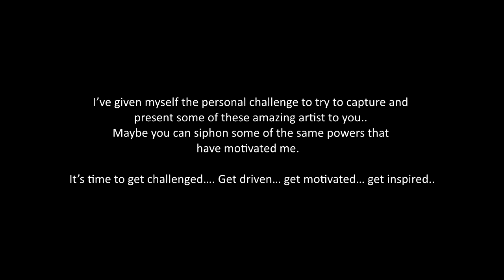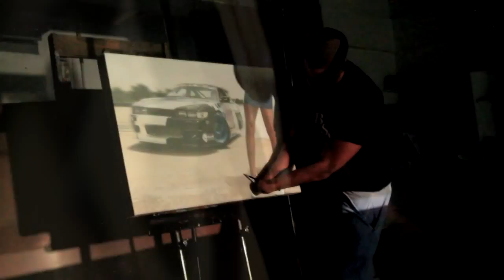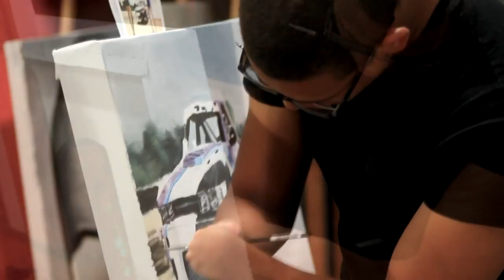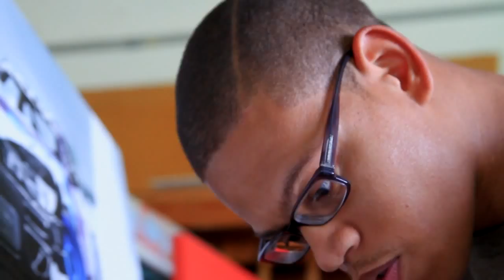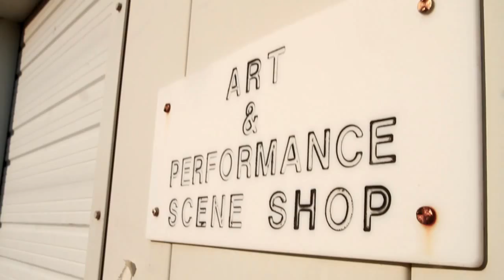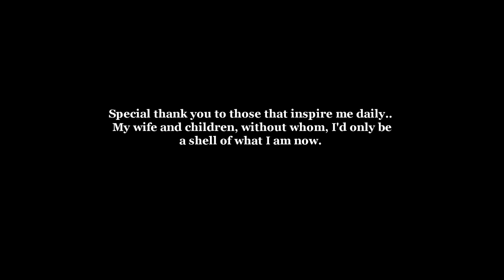Get Inspired Ep.1 - Desmond Blair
Video by Tony Walls Media - 2013

Desmond Blair is a temple of inspiration to me not only as an artist, but as a person that has overcome immeasurable obstacles to get where he is.. He's not only one of the most promising artists of the DFW area, but he's also one of the most humble and genuine human beings I've ever had the pleasure of knowing.
I recently shot a flier for the Cup Cake Meet organization ( check out the making of the flier to promote their next event to benefit Breast Cancer Research. I was told the image would then be reproduced as an oil painting to then be auctioned off and the proceeds would go to the charity as well (Bradie James Foundation).
I thought documenting the process would be something cool for me to watch and I could use it as an excuse to work on some video techniques. I had NO IDEA my life was about to change forever.
One can not simply be in Desmond's presence and not be affected by his overwhelming story nor his ability to make what he does seem effortless. I can only imagine doing what he does and I have 2 good hands to do it with. I was OBLIGATED to attempt to capture what I could, compile it, and share it with whoever would listen and watch.
This experience went from "an excuse to shoot" to the beginning of a MOVEMENT for me. I am now in the process of finding more artists that inspire me and sharing their stories with the world in a similar fashion. I'd love for this to movement to spread and everyone find at least one person that inspires them and share them with the world. I think the world could use a little more inspiration and positivity.
I know the production quality of the video could be done better, but I can honestly say, I'm learning and have definitely been inspired to grow even more and with what I have at my disposal now, this is the best I could have done. I intend for every episode to be better than the last.. But please don't let my technical ineptitude take away from Desmond's amazing story.
Please enjoy, and share with others, and let me know how you feel about the video and "Get Inspired"